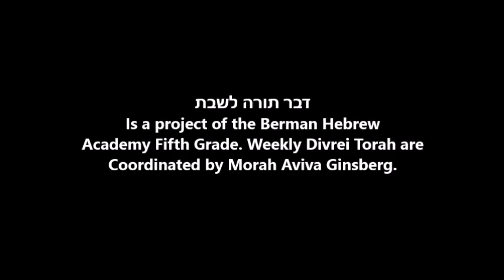דבר תורה לשבת - פרשת בחוקותי